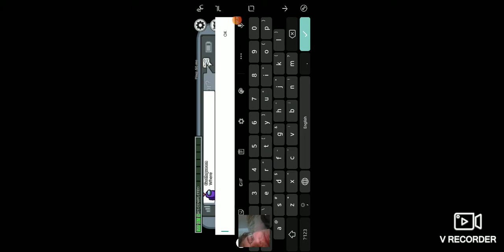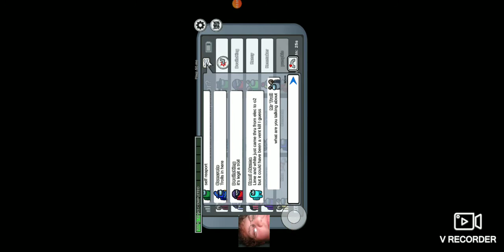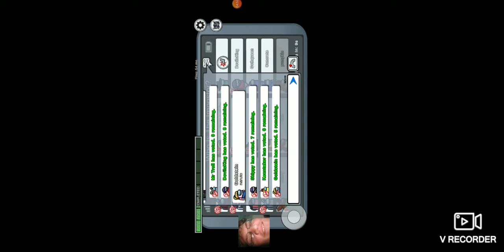I tried to "troll" a game of among us for this video. (I've done it before) please check description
Created by V Recorder I am just having fun. I normally just fake tasks. (which I tried for this video) I try to entertain viewers. let me know in the comments if you want to see me play this game or other games. I'll play goose goose duck in my next video.